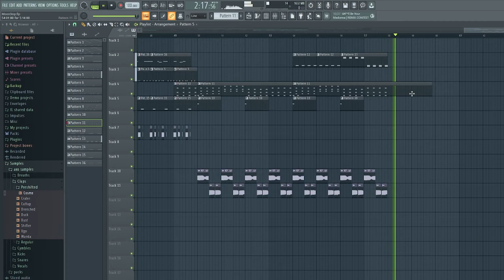[free to use] MoonStep